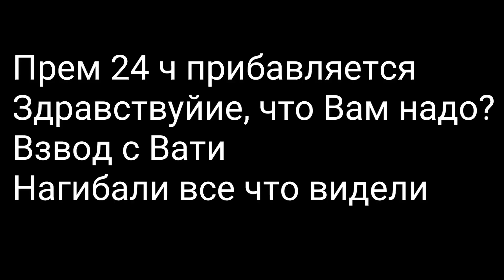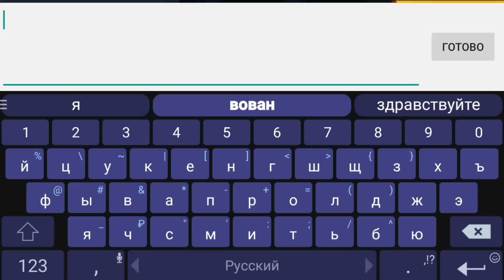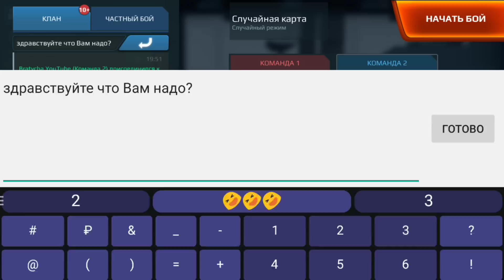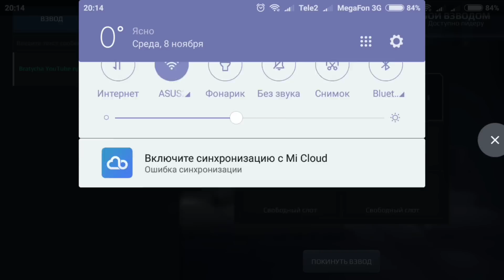War Robots Мочили с Ватой всех и вся by Bratycha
21 985 р в копилке у автора на Первый в жизни компьютер
Номер счета вклада: Рубль 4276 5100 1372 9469
Номер счета вклада: Доллар 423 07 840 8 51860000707